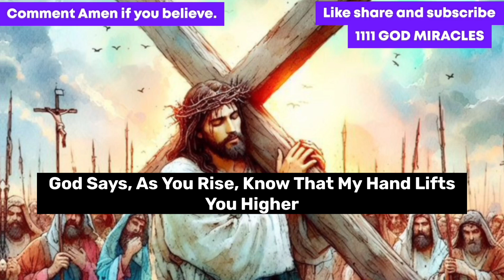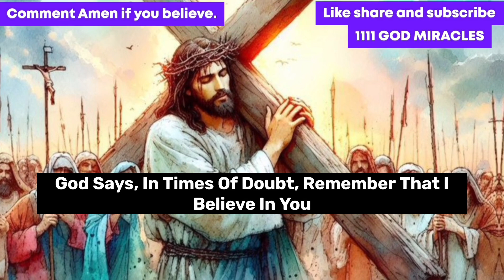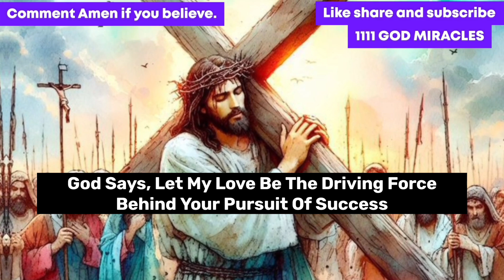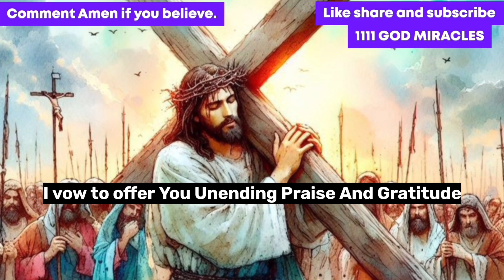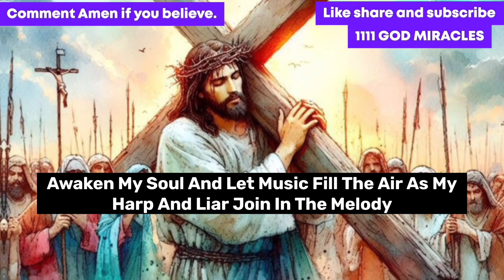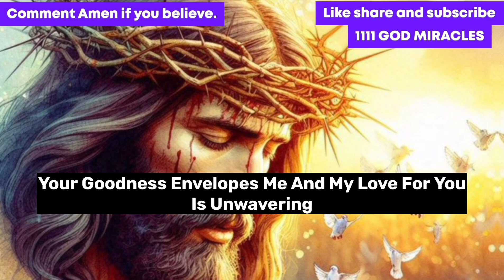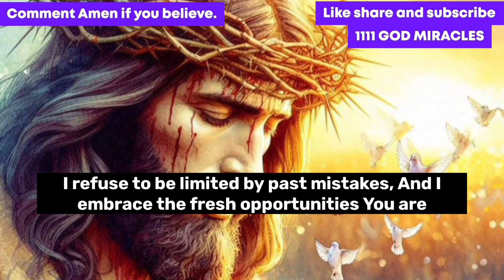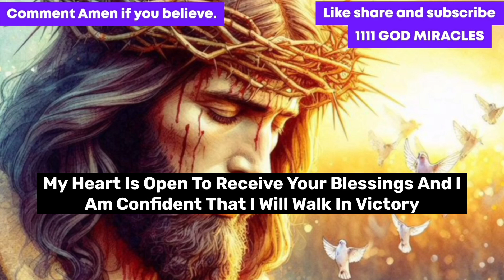‼️ STAY ALERT‼️ GOD SAYS IN THE NEXT 48 HOURS YOU WILL FACE A BIG PROBLEM DON'T IGNORE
God helps
Godly quotes
Bible Quotes
God Message Tarot
Financial abundance
God's message for you today Urgent message from God
Angels message
Jesus message
Godly quotes
Lord Helps
Jesus quotes
God
God message
Jesus
Jesus message
God messages
Urgent message from God
Jesus says
Angel Signs
God msg
Angels message
Universe message
Money miracle
God Message For You Today
God says